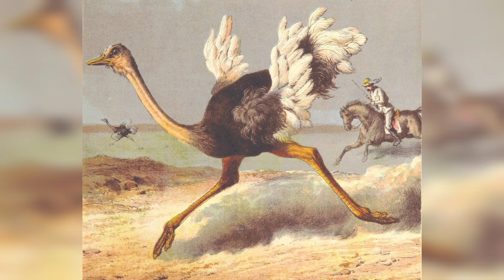Ostrich Behavior and Communication | Ostrich Facts and Courtship | African Wildlife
"Ostrich Behavior and Communication" is an immersive video that takes you into the captivating world of these remarkable birds. Discover the intricate social structure of ostrich flocks, their elaborate courtship rituals, and the fascinating ways they communicate through vocalizations and body language. Witness the unique parental care and nesting behavior of ostriches and explore their cooperative strategies for survival. Join us as we unravel the secrets of ostrich behavior and communication, gaining a deeper understanding of their remarkable social dynamics and the vital role communication plays in their lives.

This channel is for interesting videos about the domestic and non domestic animals.